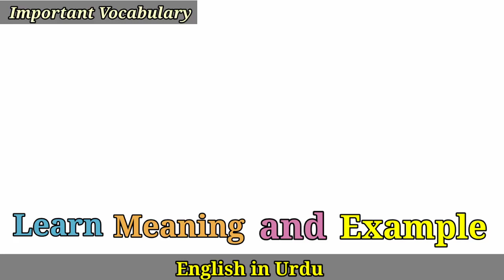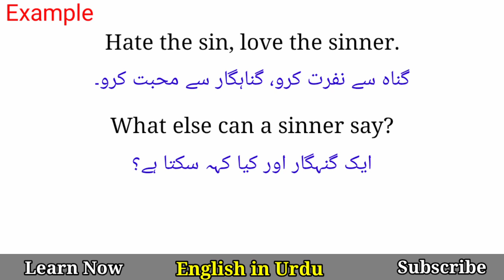Sinner Meaning in Urdu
Sinner Meaning in Urdu @EnglishinUrdu

Words Meanings
english vocabulary
vocabulary words meanings
english
English
English topics
Vocabulary in Urdu
vocabulary
vocabulary

Words Meanings
english vocabulary
vocabineer
vocabulary words meanings
short english
trending English
trending English topics
British
language salad
short viral vocabulary
viral english
ilets vocabulary
new vocabulary
English language